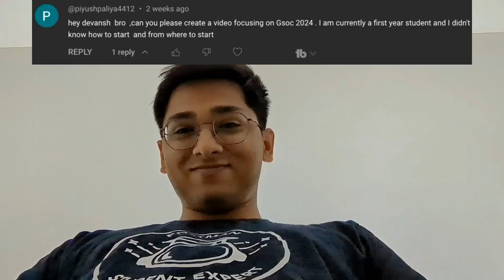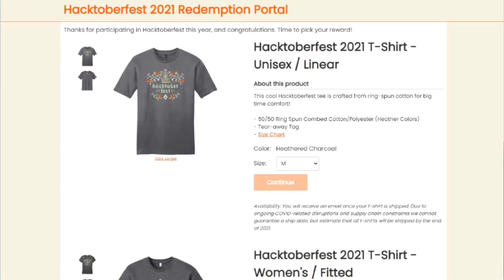GSoC Roadmap 2024: Start Now or Regret Later!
🎉 In this much awaited video I talk about how to practically increase your chances for Google Summer of Code 2024 and the things which I have told in the video are actually done by me here in this video :

If you genuinely follow my advice, it will drastically improve your chances at GSoC 2024 and worst case you'll learn a lot , and thank me later :). ❤️

I'm a final year CS undergrad from BITS Pilani K.K Birla Goa Campus, and I'm all about documenting my personal journey as I work towards achieving my goals and dreams.

I'm super passionate about software development, personal finance, fitness, and productivity - basically anything that helps me live my best life! I'm always trying out new things and learning as I go, and I want to share my journey with you so you can do the same.

Whether it's coding tips and tricks, budgeting and saving strategies, workout routines, or time management hacks, I'm all about sharing my experiences and insights with my community. I want to inspire and motivate you to pursue your own goals, whatever they may be.

So if you're into tech, personal finance, fitness, or just want some inspiration and motivation to live your best life, then you're in the right place. Let's learn and grow together!

✨ Timeline✨
0:00 - Tried Something new , lmk how is it ? XD
0:33 - Introduction
0:41 - Aug to Oct
0:55 - Oct to Nov
1:11 - Nov to Jan
1:40 - Jan to Mar
2:19 - Checkout my Real GSoC Documentation!
2:33 - April

✨ Tags ✨
google summer of code,gsoc in college,google summer of code kaise clear karein,google summer of code kya hai,Google summer of code 2024,GSoC 2024,How to find next year's GSoC orgs,which orgs should I contribute to for GSoC,how to crack GSoC 2024,Which GSoC org will come next year ?,Google Summer of code tips and tricks,Crack Google summer of code,How to filter GSoC orgs,Is GSoC easy,perks of GSoC,GSoC 2024 roadmap,kya 1st year mein GSoC ho sakta hai